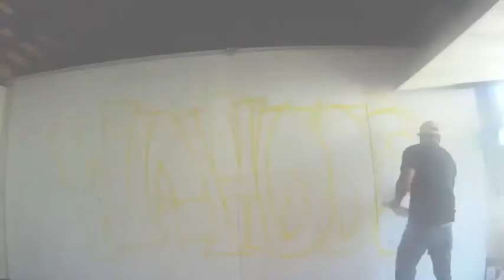WAHOOS FLASHBACK 80'S DAY MARINA DEL REY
Quick throw up for Wahoo's 80's day Marina Del Rey Ca. Shot on GOPRO HD